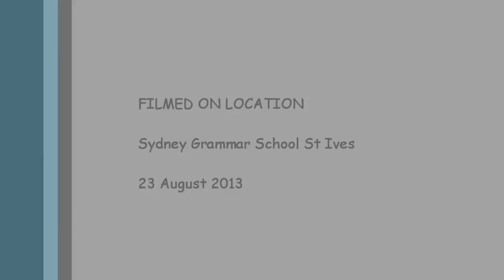Joska: A Gypsy Romance Played by Scott Redfearn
A romantic piece by Johan Kok from violin grade 3